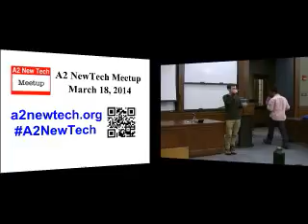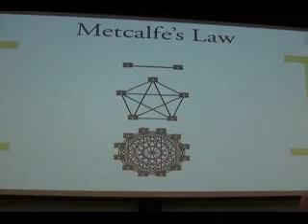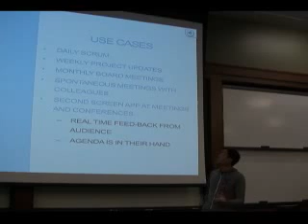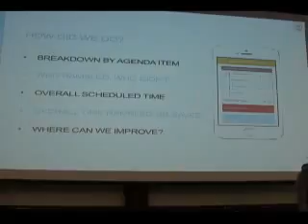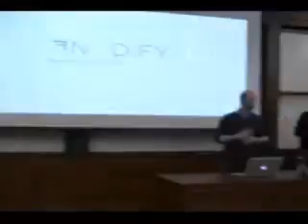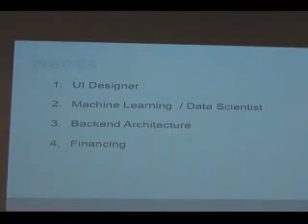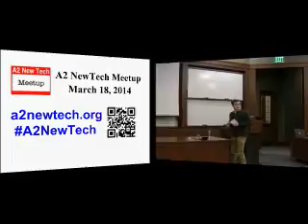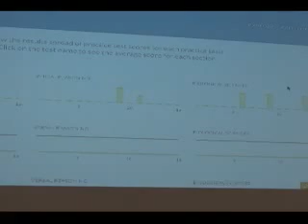2014/03/18-A2NewTech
A2NewTech March 18, 2014

Five presenters this month take the stage for ten minutes each, five minutes to demo and five minutes to answer questions, followed by open announcements and community networking. E-mail organizers at a2newtech.org if you'd like to present!

Here's our lineup:
- Sandy Kronenberg, Locqus: a mobile app for your mobile workforce (Locqus portion removed 9/5/2014 at their request)
- Wesley Zhu, BitBox: an Ann Arbor Bitcoin exchange
-Rich Chang, Ramblehook: reel in meetings
- Adam Byrnes and Sam Stevenson, Nodify: connect with fellow professionals the moment it's useful
- Kaleena Crafton, MCAT.me: social study network for MCAT prep

-- U-M Law School, South Hall, Room 1225